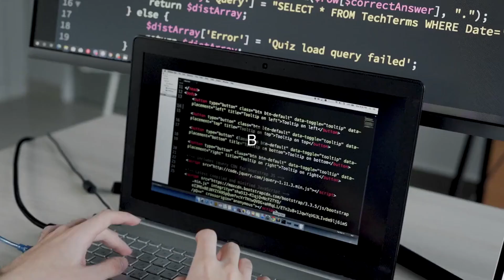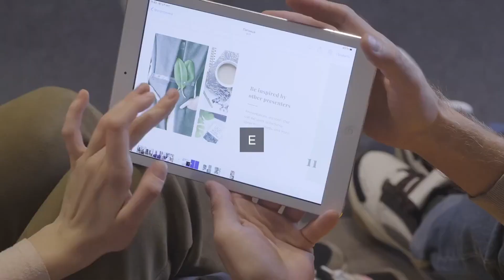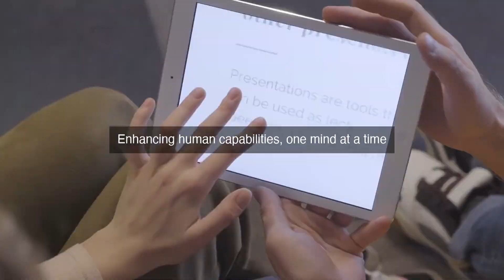Revolutionizing Stroke Rehab: Unlocking Human Potential with Brain-Computer Interfaces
Brain Computer Interface for Stroke Rehabilitation: Imagine a world where stroke survivors can regain motor control and independence with the power of their minds. Revolutionizing stroke rehab, brain-computer interfaces (BCIs) are unlocking human potential like never before. In this groundbreaking video, we'll explore the exciting intersection of human augmentation and neurotechnology, where innovative BCIs are enhancing human capabilities. From restoring mobility to redefining the boundaries of human potential, discover the latest advancements and their profound implications. Join the journey to empower individuals and transform lives! StrokeRehabRevolution BrainComputerInterfaces HumanAugmentation Neurotechnology # AssistiveTech